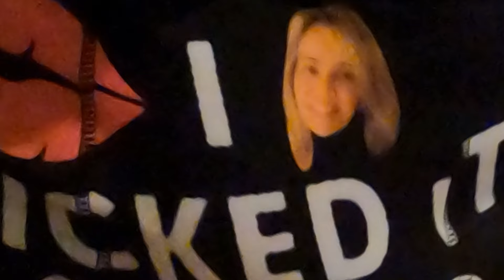Our Unforgettable Last Day in Bahamas Exuma Islands | Tropical Paradise Part 5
Incredible Wildlife of the Bahamas Exuma Islands | Tropical Paradise Part 4

🌴Join us on our unforgettable last day in the stunning Bahamas Exuma Islands 🏝️!

In this video, I'll share my favorite moments, food and breathtaking views. If you're a fan of fashion and travel, you won't want to miss this adventure!

This family has a lot of love and they aren't afraid to show it. Please note that the mission of these videos is to entertain, motivate and inspire. So we hope you enjoy watching!
🚨WEEKLY GIVE AWAY 🚨 (📣NO PURCHASE REQUIRED)

✨SIMPLY WATCH THE VIDEO AND GIVE US A TITLE FOR OUR UPCOMING EPISODE

✨THE CHOSEN ANSWER GETS THE PRIZE THAT WORTH $855-$1495!

✨BE CREATIVE AND ENJOY!

🎬Near Disaster on Our DC Trip: You'll NEVER Guess What Happened!

🎬Why Our Bahamas Trip Was More Than Just a Vacation | Tropical Paradise Part 1

🎬How to make the most of your day in the Bahamas? | Tropical Paradise Part 2

🎬Discover the Untouched Beauty of the Bahamas Exuma Islands | Tropical Paradise Part 3

⛔Please note that we have used some video clips from other channels to enhance our storytelling.

License ID: lQADbxN5Vw1

License ID: aGMBDma9Ayl

Get Cruising Round the Islands by Gerard Presencer, Jim Watson and over 1M + mainstream tracks

License ID: XxR4jBMjvlp

Get Coconut Swing by Miguel Moreno and over 1M + mainstream tracks

License ID: vDM8LoPxMrP

Get Blissed Out by Lincoln Grounds and over 1M + mainstream tracks

License ID: JZBANm04qpe

Get Prowling by Terry Devine-King and over 1M + mainstream tracks

License ID: pROYZax4jW7